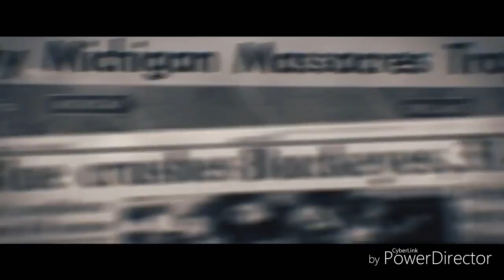THE RIVALRY|| MICHIGAN VS OHIO STATE|| OHIO WE WILL BE BACK!